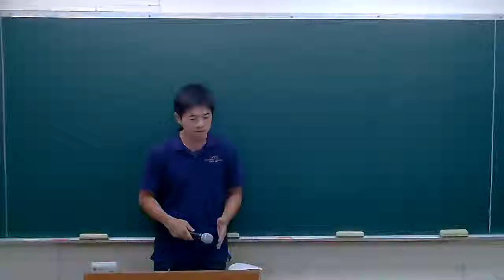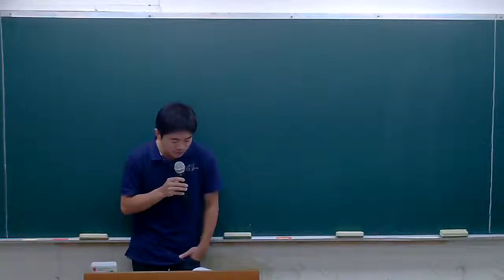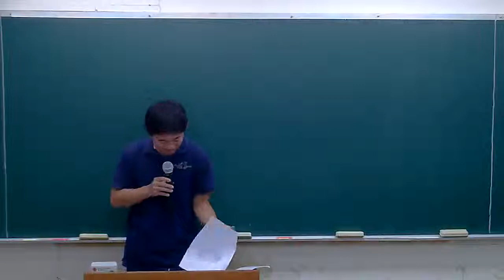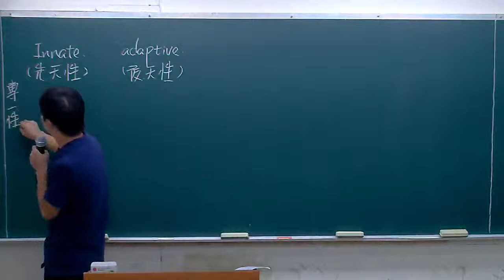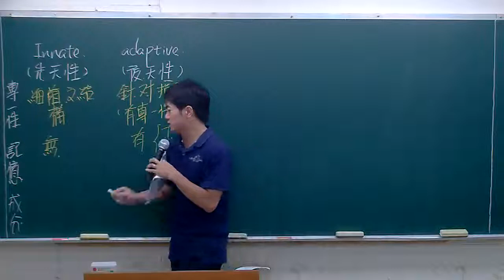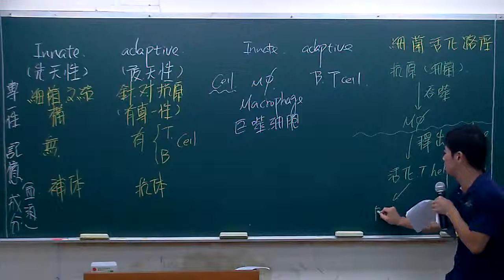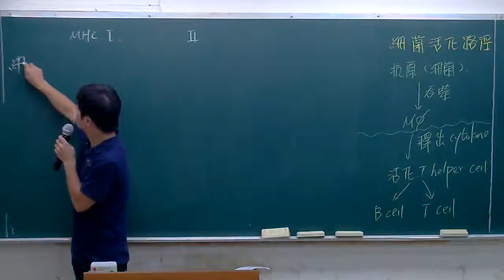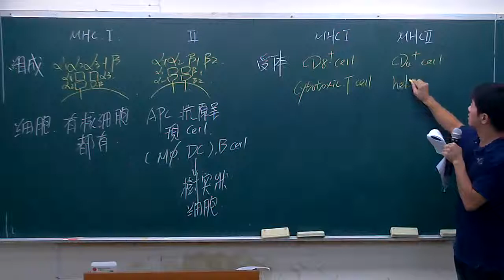【高元補習班／衛生技術】101醫用微生物解析 孫權老師